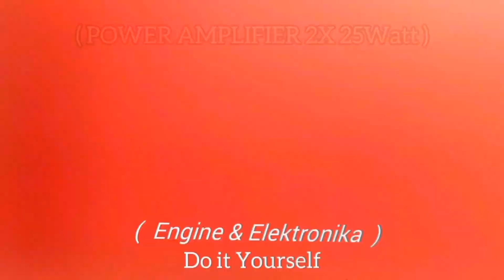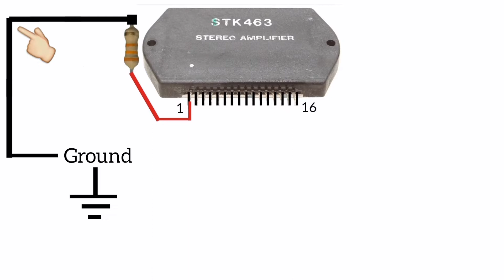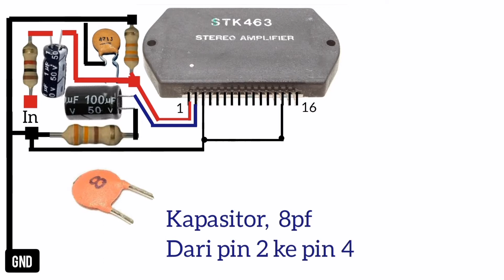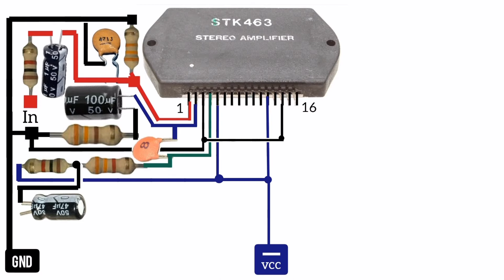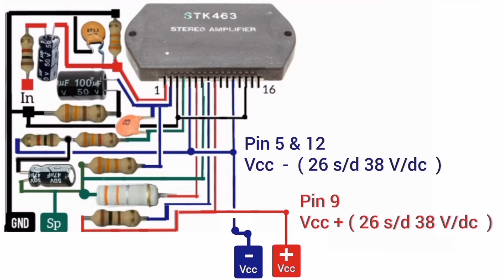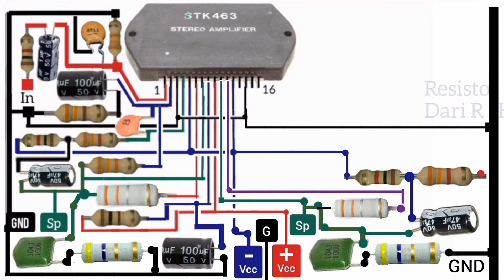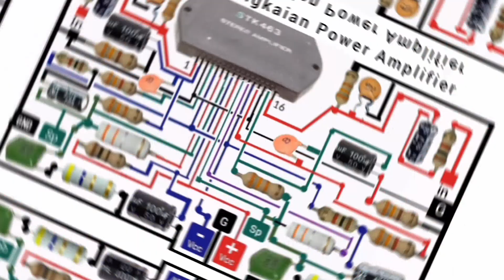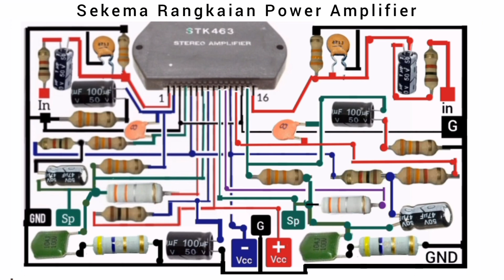STK-463 //POWER AMPLIFIER 2X25 WATT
sekema rangkaian power amplifier
stk-463
2x25watt//stereo

skema rangkaian power amplifier 2x25watt dengan ic stk-463
power suplay simetris 26 s/d 38 volt.